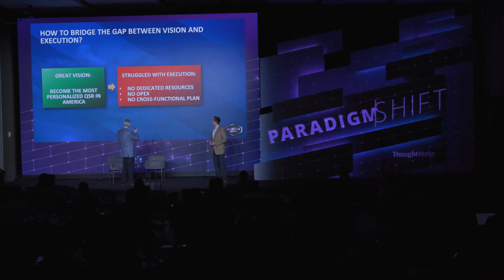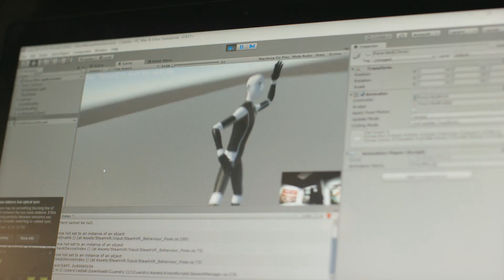ParadigmShift 2018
There is no question in anyone’s mind that for enterprises to thrive in this tech-led world, action is required. But what actions, exactly? And how do you move forward?

This year, ParadigmShift gathered 100 senior executives, experts, and innovators from around the world to explore the new way forward through the theme Action Required: The Future in Real Time.